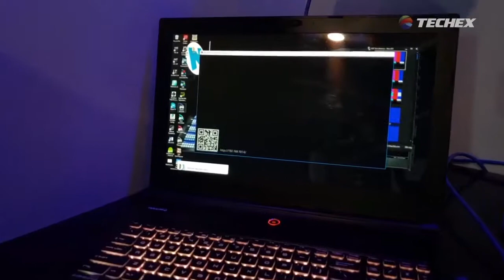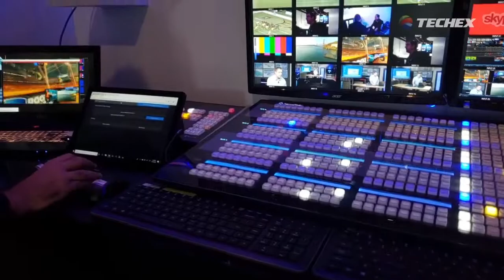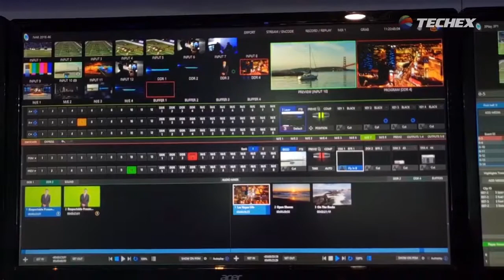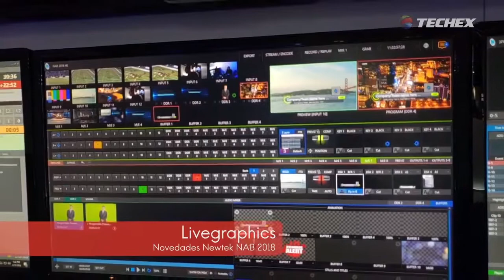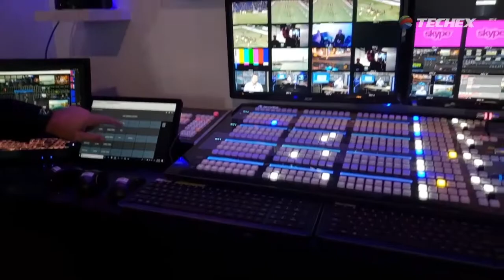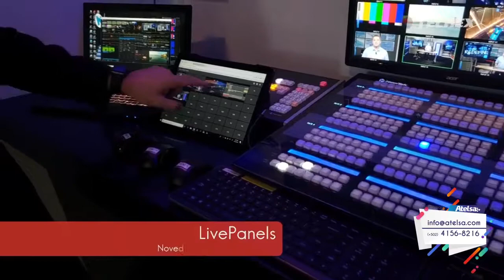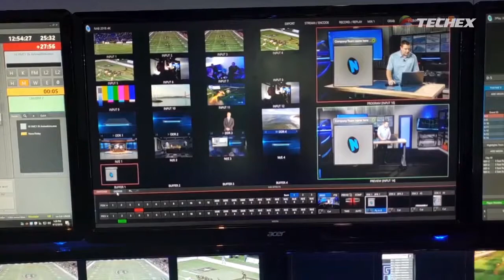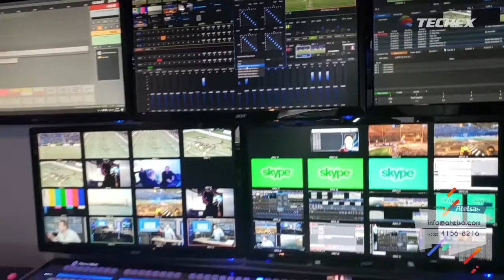Novedades Newtek NAB 2018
Créditos:  Diego Pantoni
Recorremos NAB 2018 para mostrarles las novedades de las distintas marcas que representamos en Latinoamerica.